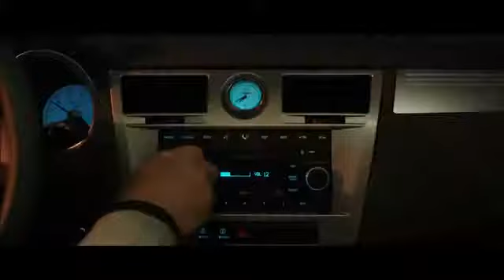The Internship - Official Trailer - 2013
Vince Vaughn and Owen Wilson star as ex-salesmen who defy the odds by talking their way into a coveted internship at Google.